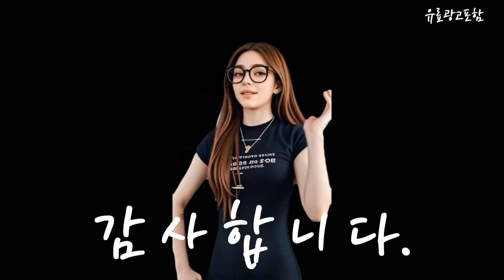쥬시쥬디원피스 Top10!! 요즘 인기있는 쥬시쥬디원피스 구매 가격 평점 후기 비교 총정리!!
❤️❤️❤️ 요즘 인기있는 쥬시쥬디원피스 구매 가격 평점 후기 비교 총정리해 보았어요!! ❤️❤️❤️

[00:06]
10위. 쥬시쥬디 J 민소매 셔링 원피스 벨트 세트 [166,960원]

[00:11]
9위. 쥬시쥬디 J 소재믹스 허리스트링 원피스 JXOP321O [82,170원]

[00:17]
8위. 쥬시쥬디 J프린트 뷔스티에 원피스 ON JYOP32DC [119,000원]

[00:23]
7위. 쥬시쥬디 J라글란 배색 집업 원피스 ON JYOP32AN [139,000원]

[00:28]
6위. 쥬시쥬디 J프린트 풀집업 원피스 ON JYOP32AY [134,100원]

[00:34]
5위. 쥬시쥬디 J 드림우븐 믹스 져지 원피스 JXOP32BD [62,100원]

[00:40]
4위. 쥬시쥬디 J빅카라 스트라이프 원피스 JYOP321C [102,530원]

[00:45]
3위. 쥬시쥬디 J져지믹스크링클티어드 원피스 JYOP322J [125,370원]

[00:51]
2위. 쥬시쥬디 J 단작 배색 티어드 원피스 JXOP32BP [73,960원]

[00:57]
1위. 쥬시쥬디 J 허리밴딩 셔츠형 원피스 JXOP321H [119,000원]